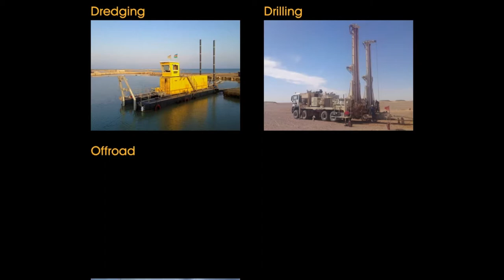Eureka Amphibian Buggy EAB150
The Eureka Amphibian Buggy EAB150 is a vehicle what can transport a load of 15.000 kg over dry soil, mud, vegetation and floats over waters. It can climb a 45° steep angle to pass sand dunes, get on shore or drive on a trailer. The centre point of gravity is kept low by fuel tanks under deck. This makes this crawler safe on water and it is possible to land a helicopter on it. On its deck it is possible to install a hydraulic driven machine like a drill, crane, pump or a custom build unit. The crawler is driven by hydraulics in 2 speed modes by joysticks inside a cabin or remote control.